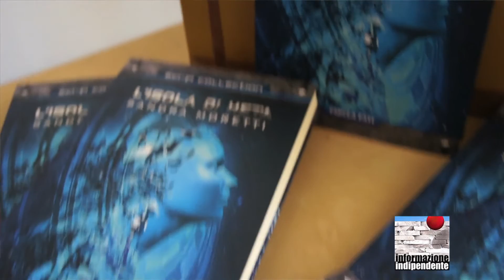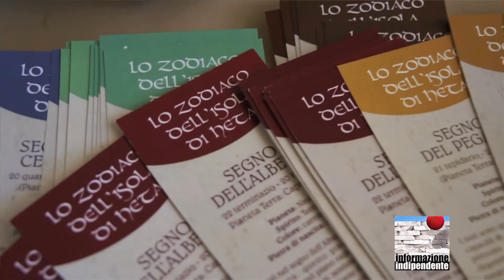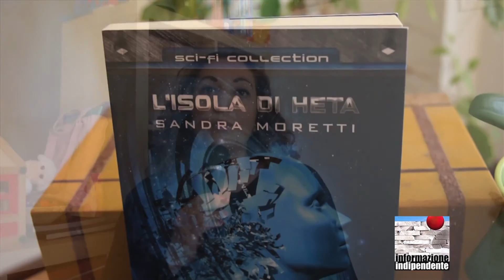Intervista a Sandra Moretti autrice de L'isola di Heta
Di Daniele Ceccarini e Paola Settimini